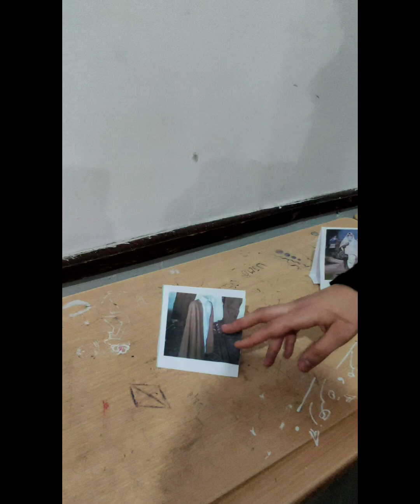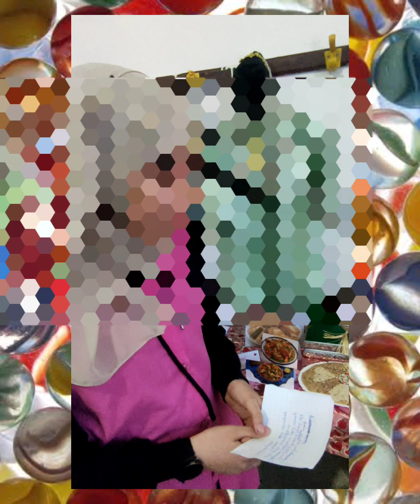project presented by 3ms1 "Algeria's life styles"/ sequence 2